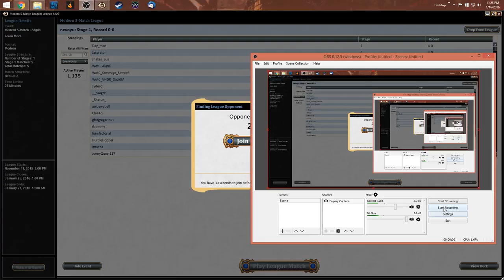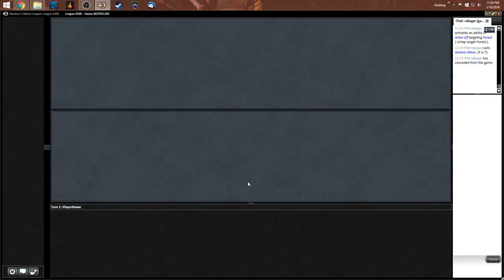Nyxwave vs Bogles Round 1